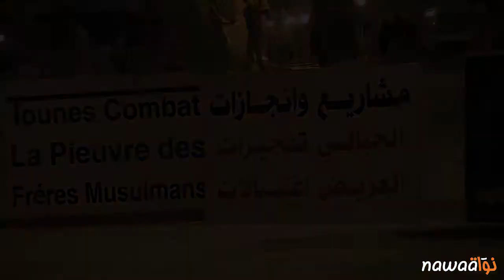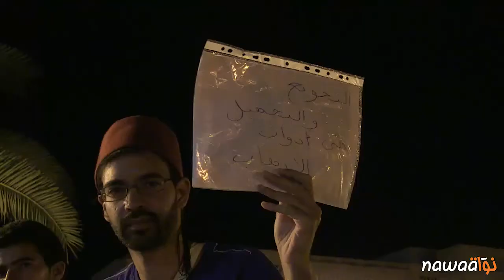وقفة احتجاجية أمام وزارة الدفاع : ضد الصمت ضد الارهاب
على إثر استشهاد 4 جنود بانفجار لغم أرضي في جبل ورغة في ولاية جندوبة يوم 29 جوان الفارط، نظّمت مكوّنات المجتمع المدني من ناشطين حقوقيّين وفنّانين وسياسيّين وقفة احتجاجيّة مساء الجمعة في ساحة الحكومة احتجاجا على ما أسموه تفشّي ظاهرة الإرهاب في تونس وتنديدا بنزيف الدماء المستمرّ الذي طال السياسيّين والأمنيّين والعسكريّين.

وقد تمّ خلال هذه الوقفة التي كان الحضور فيها متواضعا، اشعال الشموع ترحّما على أرواح الشهداء الأربعة ورفع شعارات تحمّل الحكومات السابقة مسؤوليّة أعمال القتل والإرهاب بعد تراخيها في محاربة التطرّف واحتضانها حسب تعبيرهم للفكر الاقصائيّ والتكفيريّ.

كما لم يغب عن هذه الوقفة التذكير بما شهدته تونس في رمضان الفارط من حوادث عنف دامية راح ضحيّتها النائب في المجلس الوطني التأسيسي الشهيد محمد البراهمي وذبح الجنود الثمانية في جبل الشعانبي، وقد أعرب المشاركون عن خشيتهم من تكرار سيناريو السنة الماضية وأن تكون هذه الحادثة الأخيرة فاتحة لسلسة جديدة من العمليات الإرهابيّة.